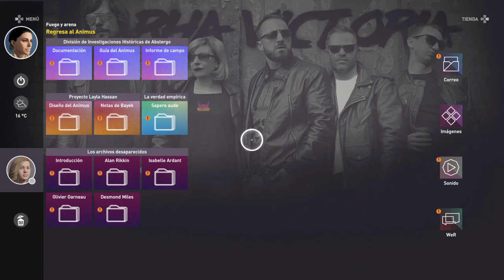Assassin's Creed: Origins | Capitulo 13